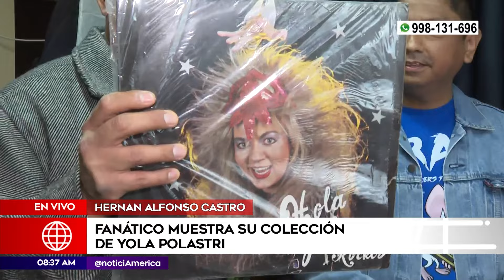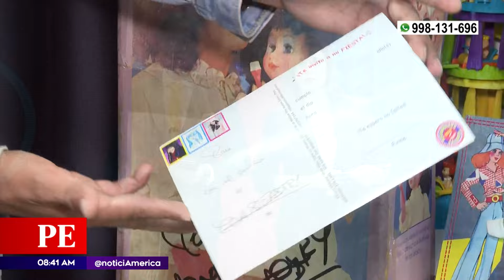Fanático muestra su colección de Yola Polastri | Primera Edición | Noticias Perú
Coleccionistas y fanáticos de Yola Polastri mostraron con nostalgia algunos objetos y juguetes coleccionables de la popular "Chica de la tele".